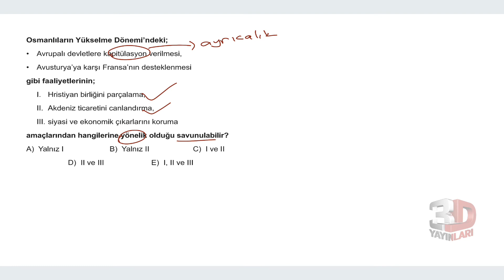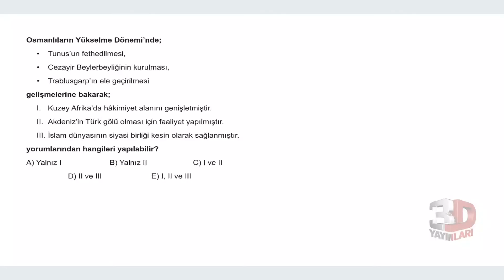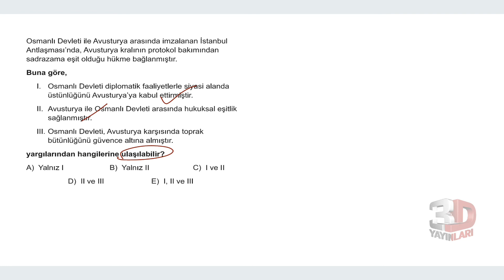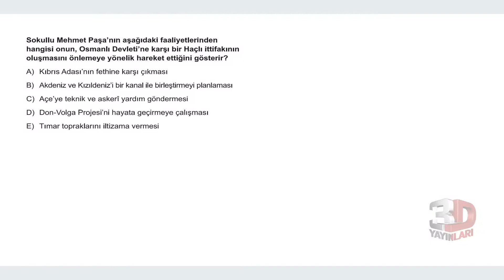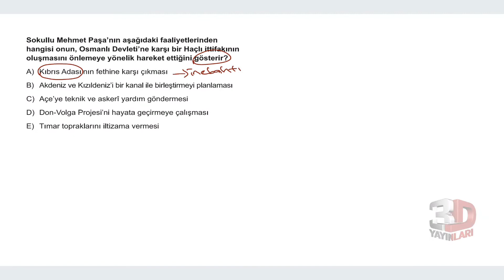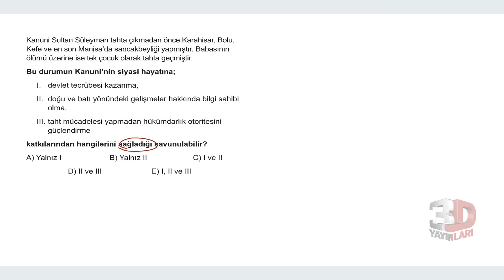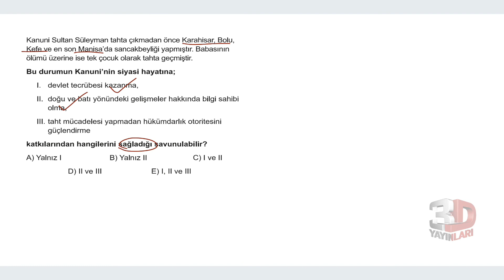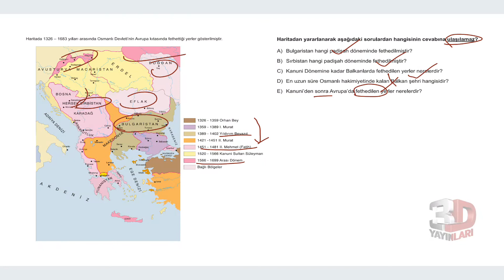TYT Tarih Soru Bankası Bölüm 07 Test 08 Soru Çözümleri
🎞 Soru Listesi
▶ 00:00:00 Bölüm
▶ 00:00:00 Soru 1
▶ 00:01:04 Soru 2
▶ 00:01:51 Soru 3
▶ 00:02:53 Soru 4
▶ 00:03:44 Soru 5
▶ 00:05:34 Soru 6
▶ 00:06:32 Soru 7
▶ 00:07:36 Soru 8